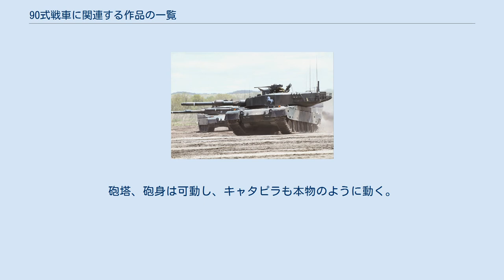90式戦車に関連する作品の一覧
90式戦車 」 90式戦車に関連する作品の一覧 90式戦車 90式戦車に関係する作品の一覧（きゅうまるしきせんしゃにかんれんするさくひんのいちらん）は、陸上自衛隊が装備する戦車、90式戦車に関係する作品の一覧である。
 90式戦車は、陸上自衛隊の新鋭装備として配備当初から大々的に公表されていたために知名度も高く、1990年代以降の創作作品で自衛隊、もしくは作中における類似組織が登場する作品には数多く登場する。
 1980年代末期-1990年代初期にかけて製作された作品に登場するものは、試作車（TK-X）の資料を参考にしているためか量産車とは細部が異なっているものが多く見受けられる。
 また、90式は陸上自衛隊が装甲車両への二色迷彩塗装を標準化した後に制式採用されているため、配備第1号車から全車が迷彩塗装を施されているが、マンガやアニメーション作品など、実車を撮影したのではなく作画によって描かれているものは迷彩塗装を省略して描写されていることが多く、二色迷彩が描写されていることは稀であるほか、まるで現実とかけはなれた塗色とされているものもある。
 『トミカプレミアム』- タカラトミー(1/124スケール) 大人向けのトミカ｢トミカプレミアム｣で登場。
砲塔、砲身は可動し、キャタピラも本物のように動く。
また、タカラトミーモールのオリジナル品としてドーザが付いた物も発売された。